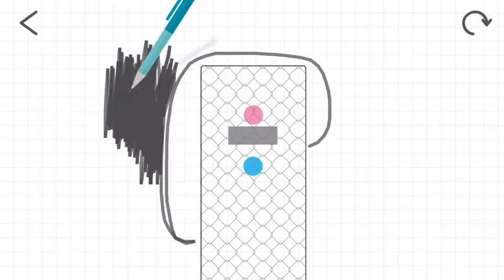I have cleared a popular stage on Brain Dots!